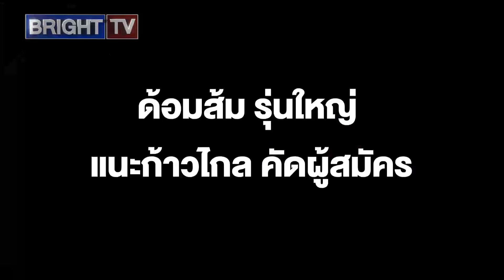ด้อมส้ม รุ่นใหญ่ แนะก้าวไกลคัดผู้สมัคร ปราบคอร์รัปชั่นเต็มรูปแบบ เพื่อแลนด์สไลด์ รอบหน้า